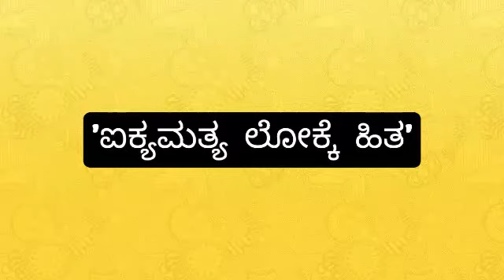Gadegalu | "ಒಗ್ಗಟ್ಟಿನ ಬಗ್ಗೆ ಗಾದೆ ಮಾತುಗಳು"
"ಒಗ್ಗಟ್ಟಿನ ಬಗ್ಗೆ ಗಾದೆ ಮಾತುಗಳು"